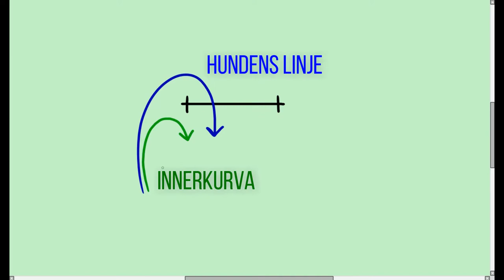Flickar - Gå runt och sväng bort, inverterad wrap (AGILITY)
En sväng som är mycket svår att förklara i ord... Låter filmen tala för sig själv!